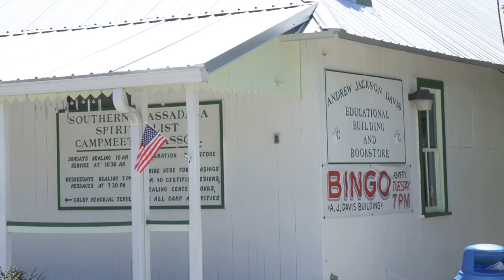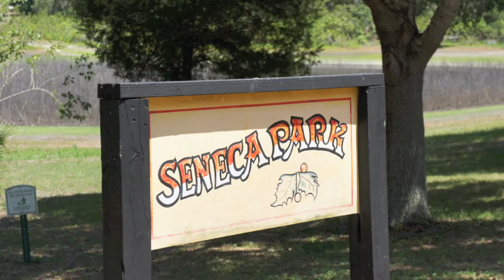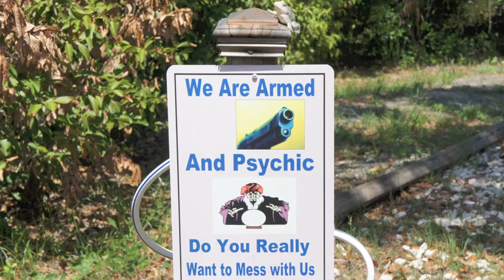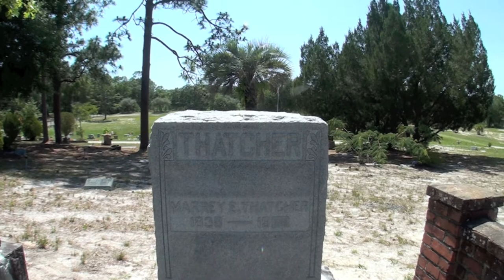Natural Florida - Cassadaga Spiritualist Camp